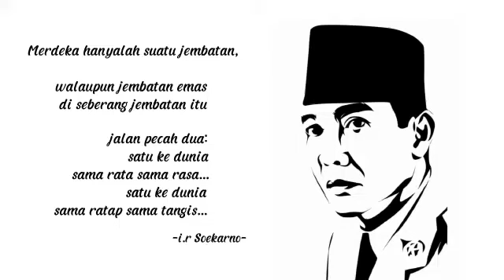Lomba Proklamasi dengan Bhs. Inggris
*Assalamu'alaikum, wr.wb*

kembali hadir di tahun ini
*GEBYAR LOMBA AGUSTUS ONLINE ANTAR KELAS* 🤩🤩🥳

*3 Tema Lomba Yang dilaksanakan adalah :*
1. Muharam (Keagamaan)
2. Kepramukaan
3. HUT RI (Kemerdekaan)

Dengan
*MATA LOMBA* sebagai berikut :

🕌 *Keagamaan*
1. Lomba Pembacaan Surat Al Fiil
2. Lomba Sholawat Thibil Qulub

🧑🏻‍✈️ *Kepramukaan*
1. Foto Kreasi Pramuka dgn Ortu / wali
2. Pembacaan Try Satya dan Dhasa Dharma

🇮🇩 *HUT RI (KEMERDEKAAN)*
Proklamasi 2 BAHASA

* Proklamasi dengan Bhs Arab
* Proklamasi dengan Bhs. Inggris

Demikian Informasi singkat ini kami dapat sampaikan, *Untuk Teknis pelaksanaan lomba* akan di informasikan walas masing² di waktu yang di tentukan.

_Masa Pandemi Tak Menghalangi Untuk Meraih Prestasi_ 👍💪

Sekian
*Wassalam*